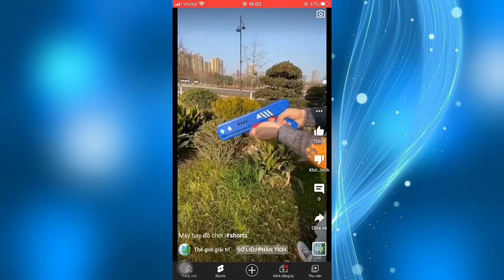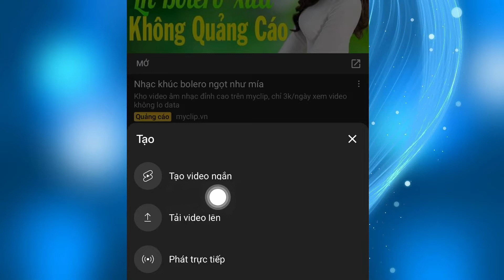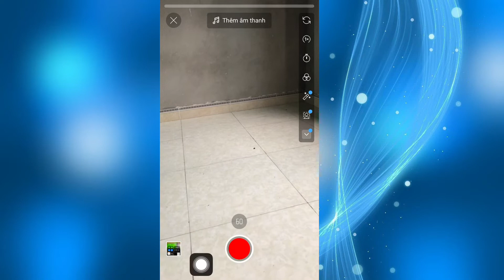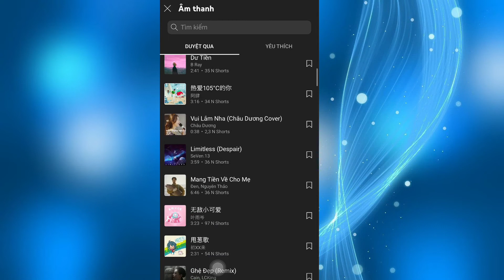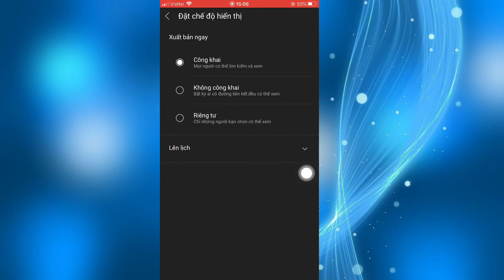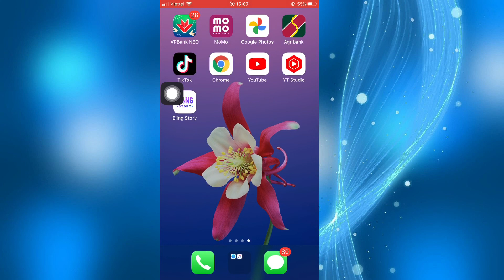Cách Đăng Video Ngắn Để Kiếm Tiền Trên Youtube - Cách Làm Youtube Trên Điện Thoại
Cách Đăng Video Ngắn Lên Youtube Trên Điện Thoại - Cách Kiếm Tiền Youtube
-video hôm nay mình hướng dẫn cho các bạn cách đăng video ngắn lên youtube trên điện thoại, mong rằng video sẽ giúp ích được cho các bạn